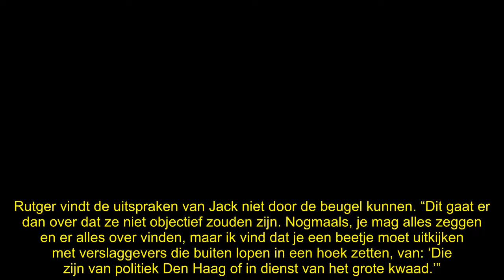Doorzichtig: Rutger Castricum opent aanval op Jack van Gelder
Heel erg doorzichtig: juist nu Rutger Castricum keihard wordt gepasseerd door Jack van Gelder, opent hij plotseling de aanval op zijn Oranjezomer-collega. “Ja, ik vind dat wel bezwaarlijk.”